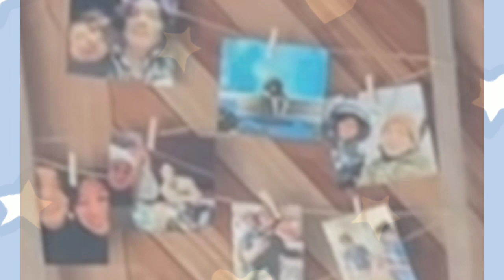GONG HYO JIN CLEAR WEDDING CEREMONY PHOTO AND HER INCHEON AIRPORT ARRIVAL FROM NEW YORK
# Gonghyojin
# Gonghyojin and Kevin Oh
# binjin
# hyunbin